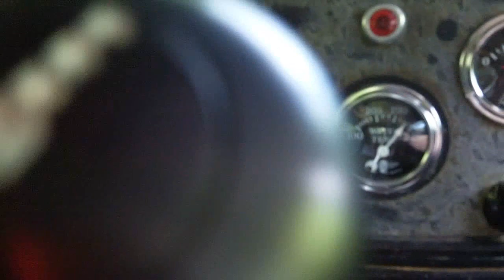Hotrods & Hills 2010.wmv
Some pics and video from Hotrods & Hills 2010. A fantastic hotrod weekend in Cumbria organised by Craig Dixon.